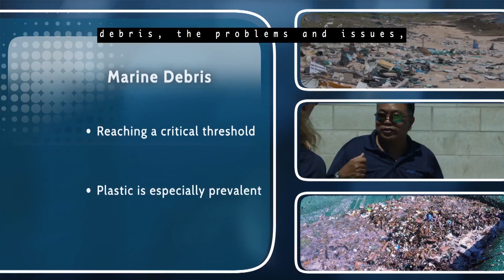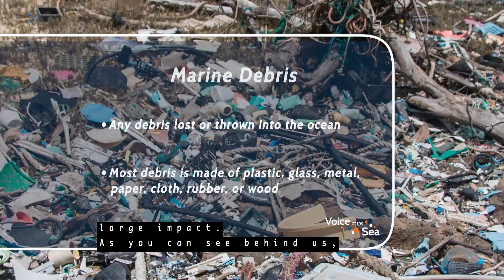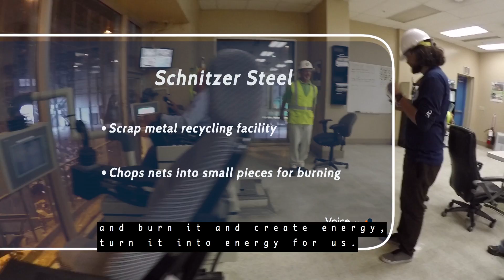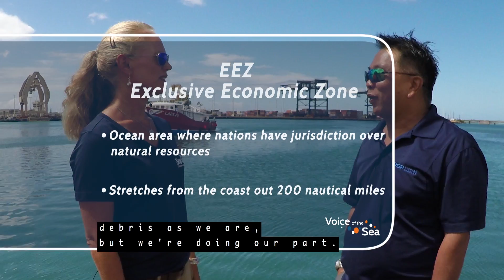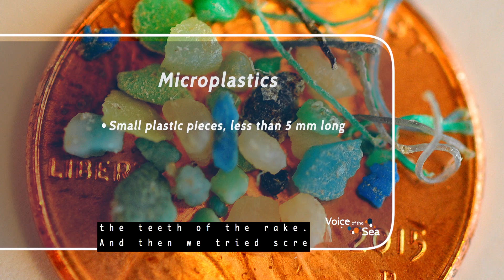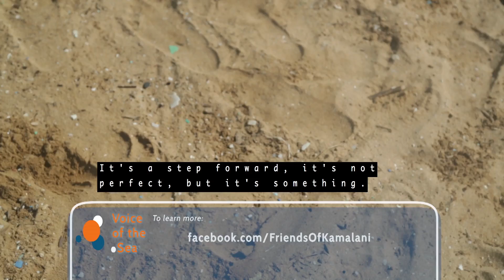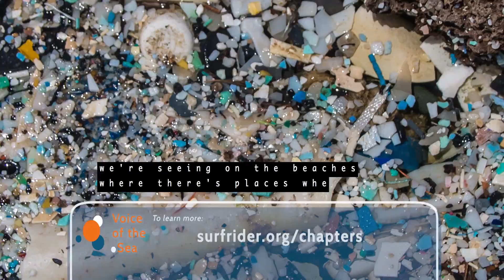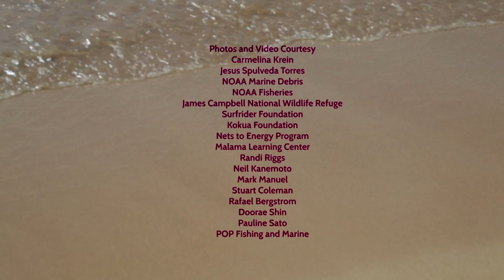VOS5-1 Full Episode (Captions On) - Marine Debris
In this episode, we’re learning about marine debris—the problems and issues as well as what our island communities are doing to combat the problem. We’ll visit the James Campbell National Wildlife Refuge, a grass-roots micro plastic clean-up effort on Kauai, and the Honolulu based Nets-to-Energy program. We talk with the NOAA Pacific Islands Marine Debris Regional Coordinator, Surfrider, Ocean Friendly Restaurants, Kōkua Hawaiʻi Foundation, and Mālama Learning Center about the efforts we can all take as individuals to help stop marine debris.